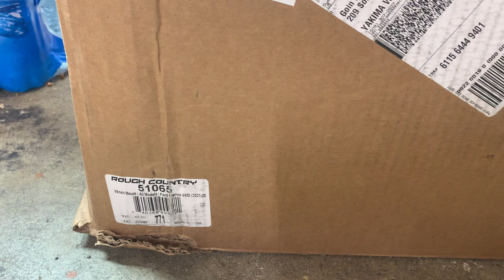Rough Country 2021-2022 Ford Bronco Hidden Winch Mount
I Ordered this kit because for $300 you get a winch on your Bronco without interfering with the front camera or proximity sensors.   Cosmetics definitely took a back seat to keep price down but overall it’s a decent kit.